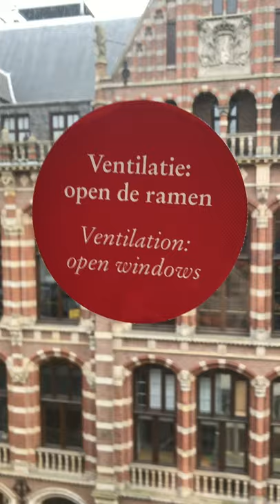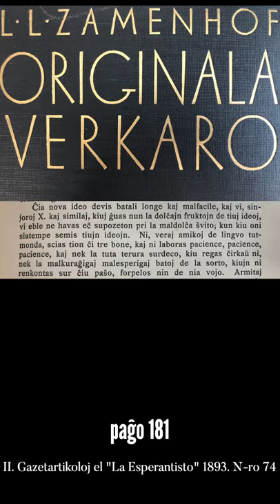Zamenhofa Medito 178 + Antaŭmedito 028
Pacience, pacience, pacience, diras Zamenhof. Pri la neceso kaj oportuno doni tempon al tempo.